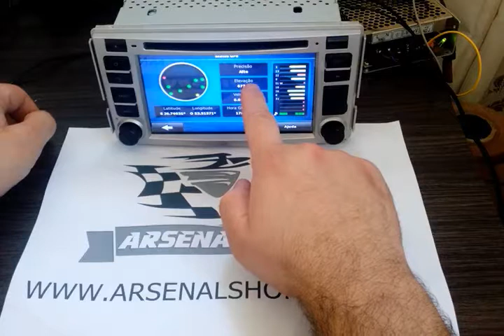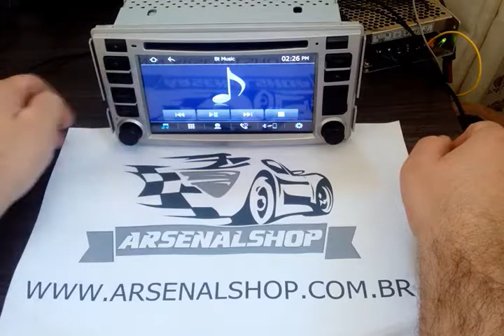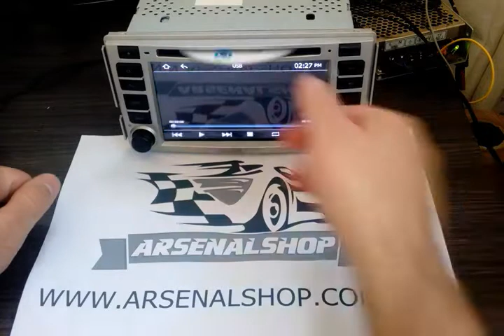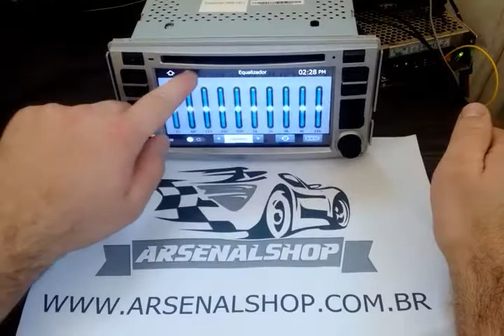Central multimidia arsenalshop Hyundai santa fé aikon S90 cliente Leandro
Central multimidia Hyundai santa fé aikon S90